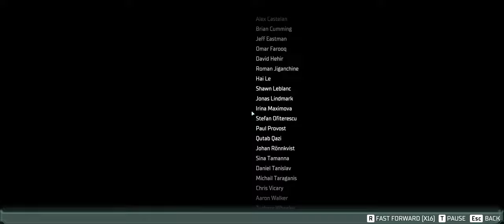Dead Space Remake# chapter 12 Final SE 2